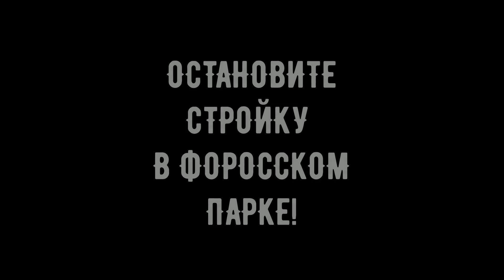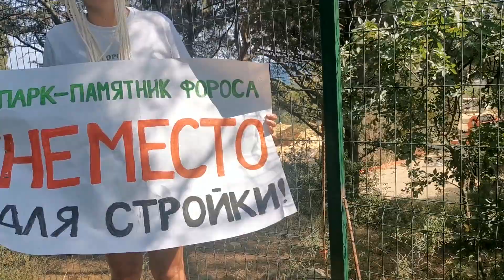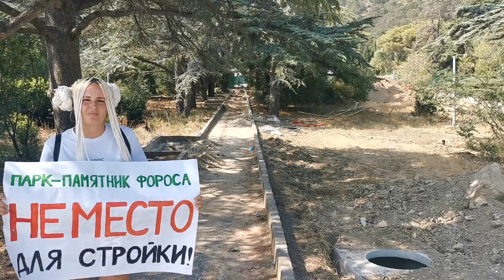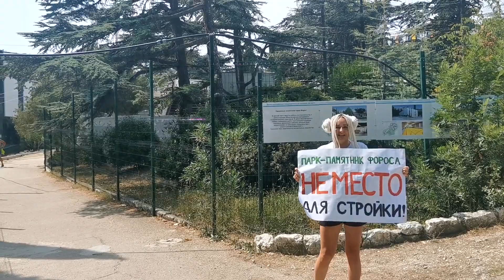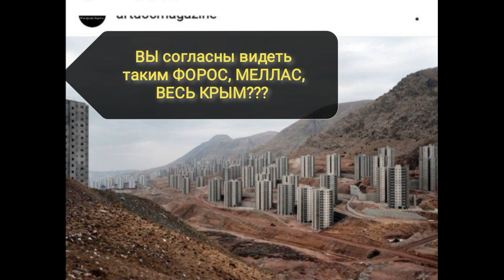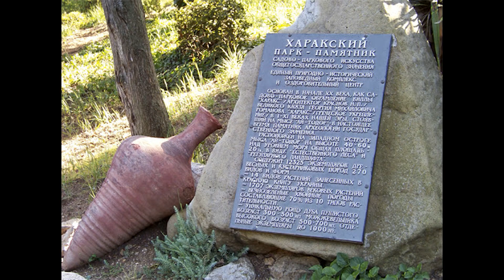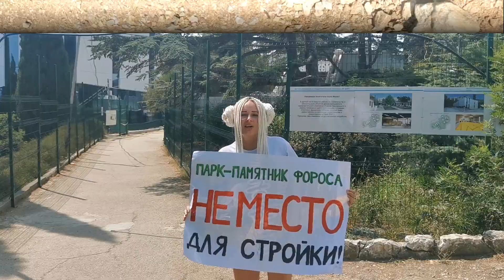Форосские страсти. Продолжается наглое уничтожение парка-памятника в Форосе!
Уничтожение форосского парка. Застройка ООПТ Крыма. Почему власть не слышит людей и кормит их отписками??